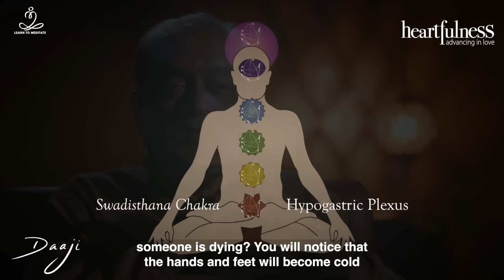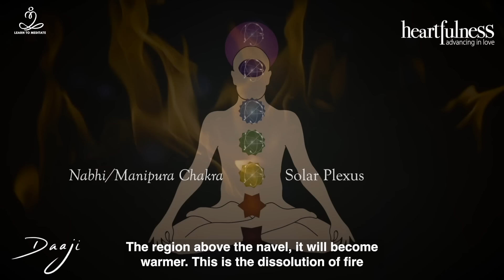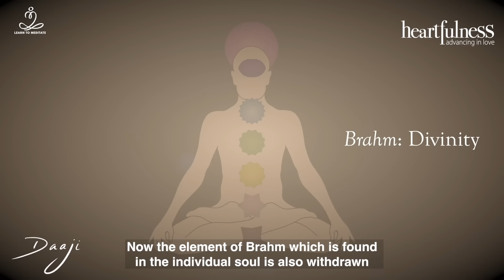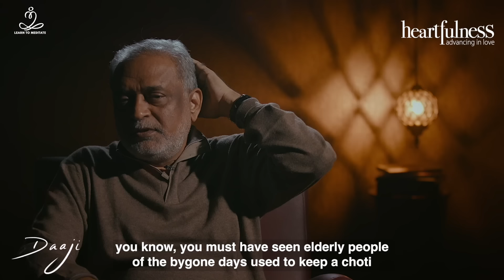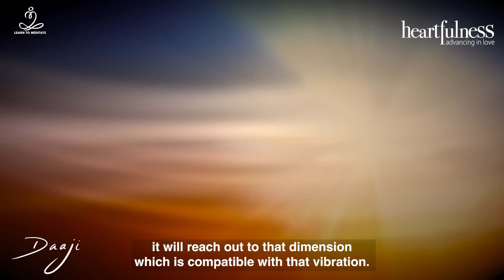How does the soul leave the body? | Death process | Moment of death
Download the latest iOS and Android Heartfulness app What happens when we die? This video takes a look at the moment of death, and what happens afterward.

00:00 Introduction
00:26 Talk on liberation
01:59 What happens during the moment of death?